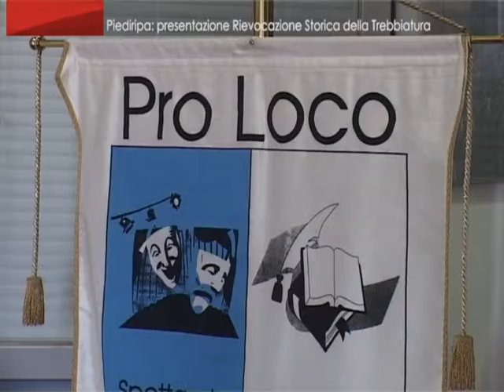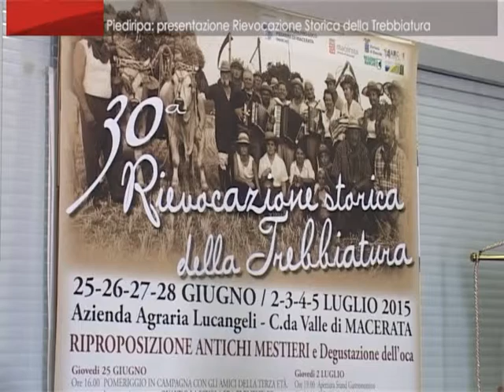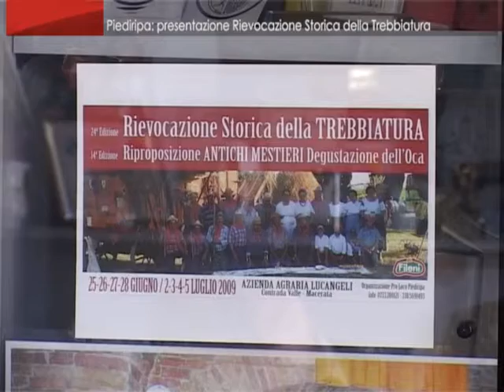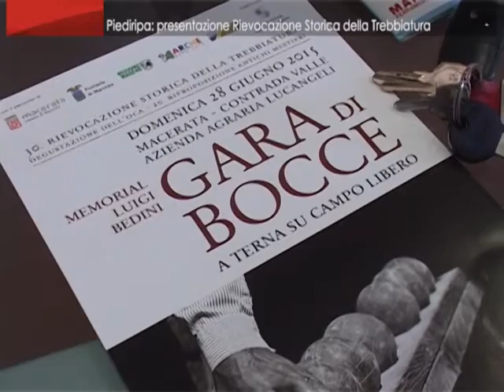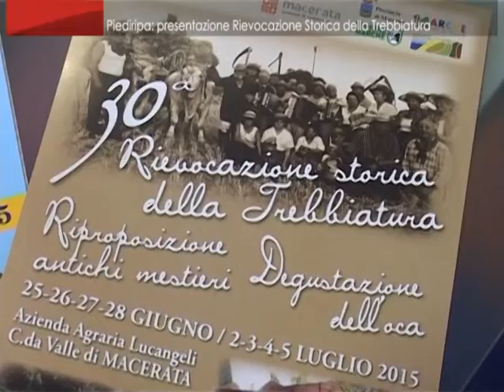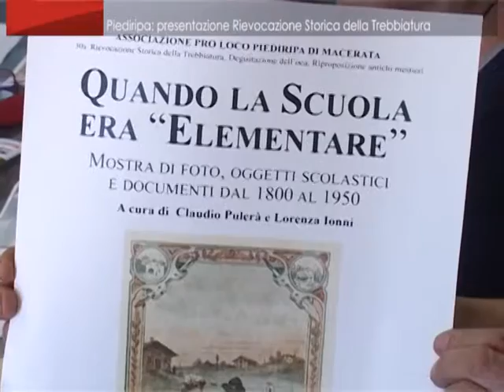ON AIR_ Piediripa: presentazione trebbiatura 22/6/2015